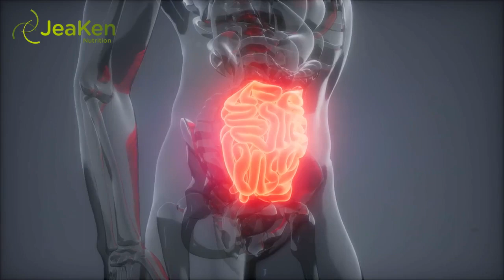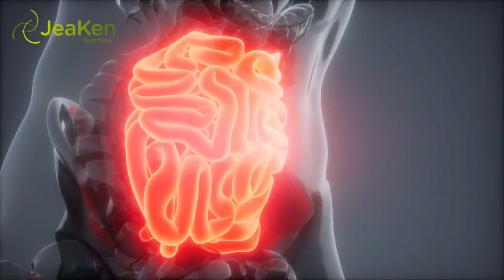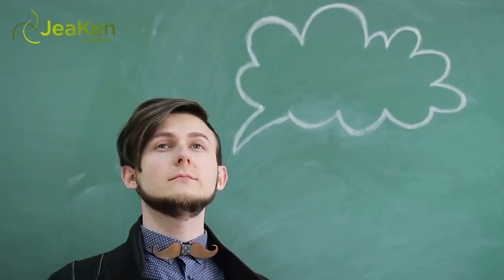Ayurvedic Remedies For Digestive Health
Amazon store

Facebook 👉 JeaKen

In Ayurveda, digestive health and wellbeing revolve around the idea of Agni, your digestive fire. A synonym for fire, in this case, might be strength. Ayurveda believes all layers and ways of your being are linked. Agni and digestive health hold a more significant role than other realms of health, though. Agni is not only fiery, but its fire is sacred.
In Indian traditions, namely Hinduism, Agni is personified as the god Deva. Both Ayurveda and Deva, among other deities, came about from ancient Vedic literature. When translated, Deva means "divine" and "exalted."
So, with links to a divine being, Agni should be honored. If your Agni stands strong, you likely have minimal digestive issues. If your Agni is imbalanced, you might experience the following symptoms.